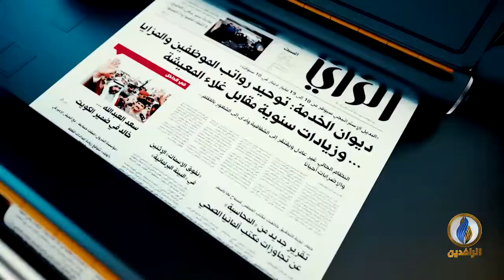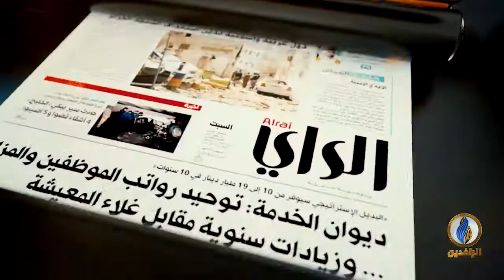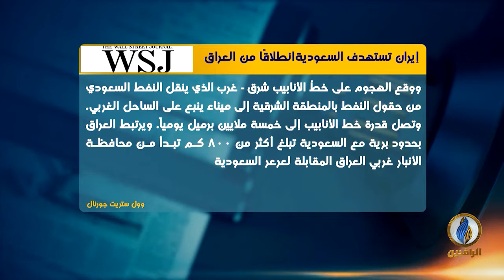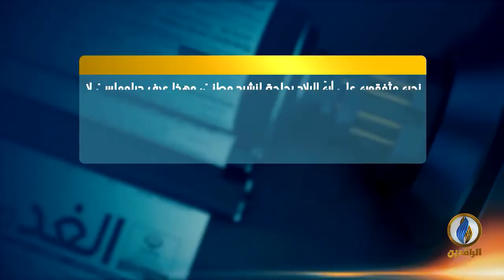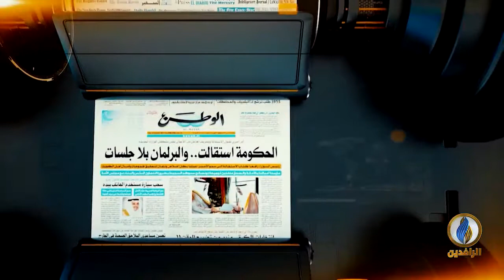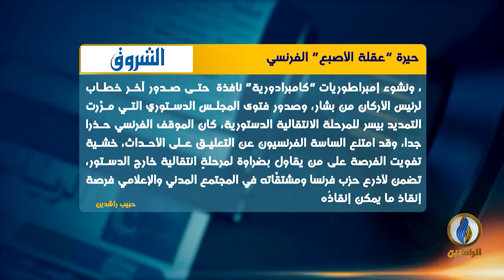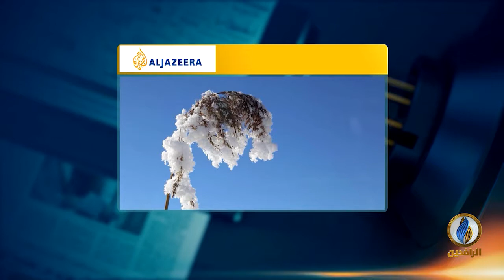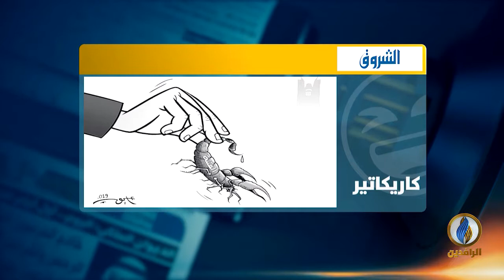صدى_الأقلام | 29 - 06 - 2019